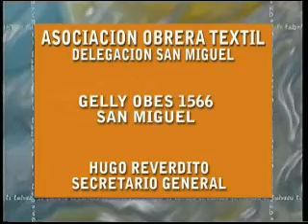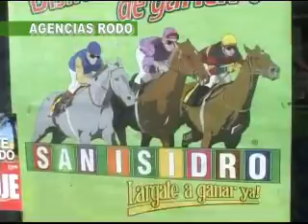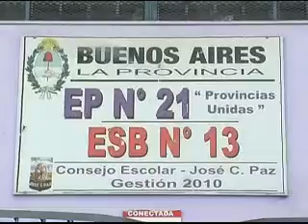El Embudo domingo 25 de septiembre de 2016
Programa político de la provincia de Buenos Aires conducido por Sebastián Dumont donde se analiza la actualidad, poniendo eje en el conurbano bonaerense. En esta edición, entrevista a Germán Nuñez, presidente del Consejo Escolar de San Miguel, y también un repaso por lo sucedido en los distintos distritos.